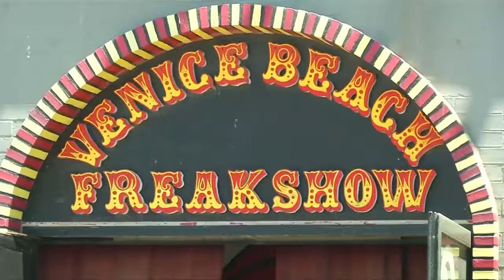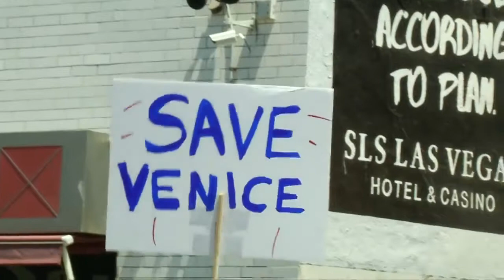ئافرەتە ڕیشدارەكە هاوسەرگیری كرد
لەكەناری دەریای نامۆكان لەلۆس ئەنجلێسی ئەمریكی و لەڕۆژێكی ئاساییدا، جێسا كە ئافرەتێكی ڕیشدار بوو هاوسەرگیری لەگەڵ پیاوێك بەناوی كرەیگ كرد.

وەك ناڕەڕەزاییەك لەدەركردنی ئەو كەسانەی كە بە نامۆكان ناودەبرێن و بڕیار درابوو بەوەی كە لەو شوێنەی تێیدا نیشتەجێن، ئەو دوو كەسە لەو شوێنەدا پڕۆسەی هاوسەرگیریان لەبەر دەم هەموو هاوڕێكانی تری وەك خۆیان ئەنجامدا.

لەمیانەی ئەو پڕۆسەیەدا كۆمەڵێك نمایشی نامۆ و سەیر لەوێدا پێشكەشكرا.